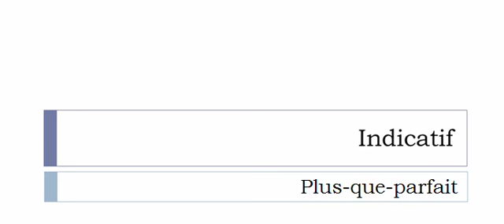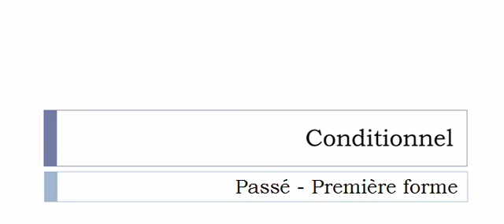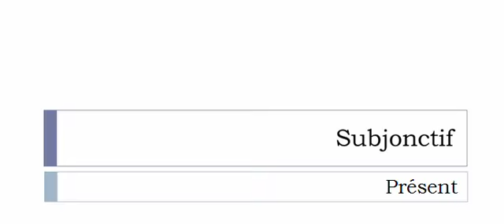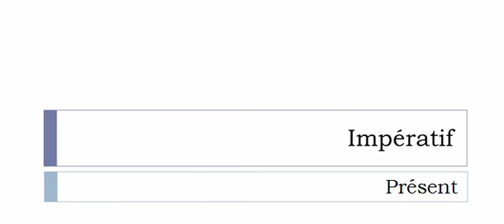Imparare il francese = Coniugazione = Archiver